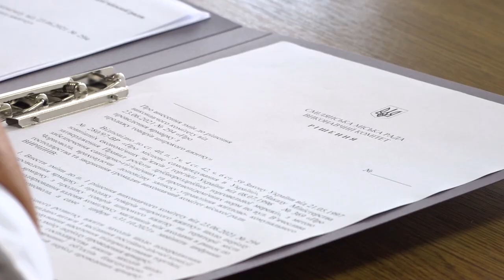Торгівлю за межами ринку у Смілі заборонено